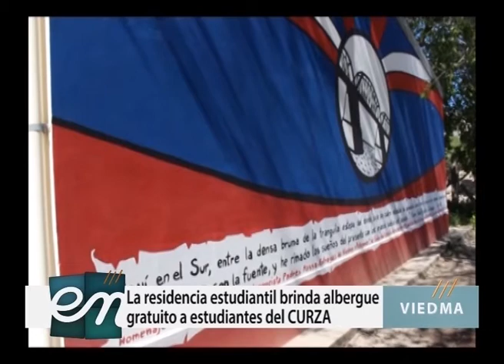Residencia Estudiantil en el CURZA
Enzo Castro cuenta su experiencia como estudiante que vive en la residencia ubicada en el predio del CURZA.